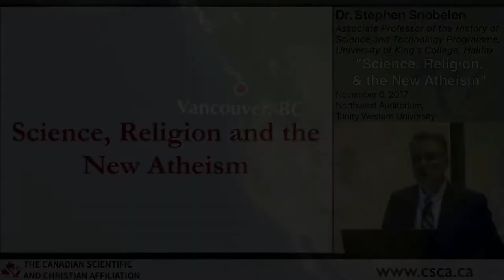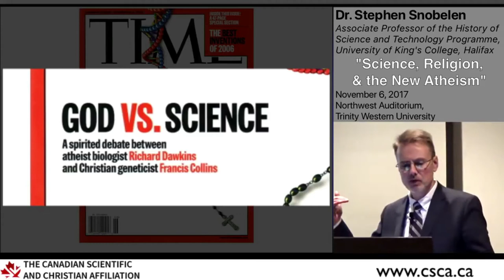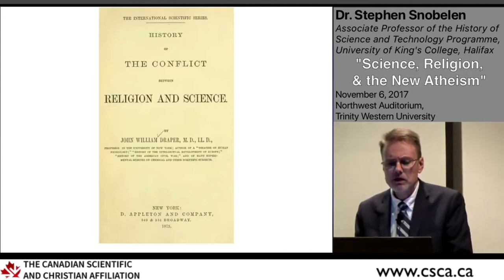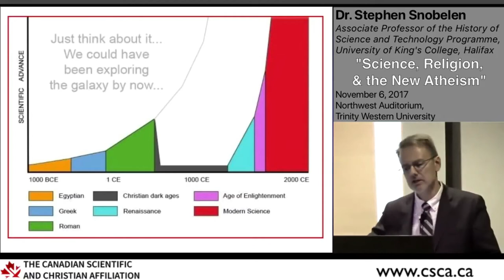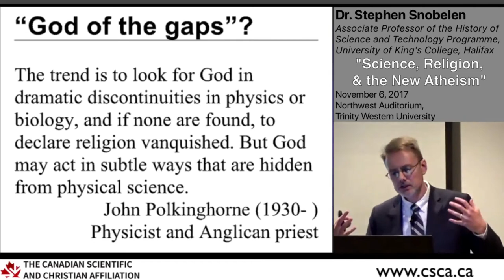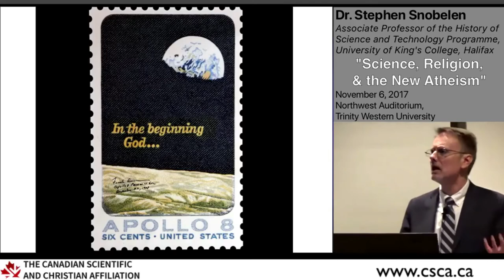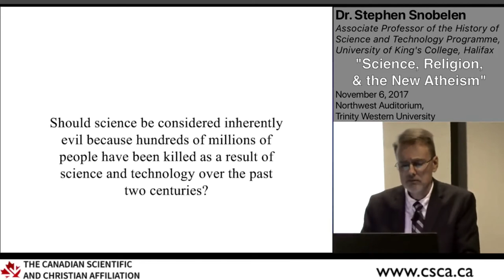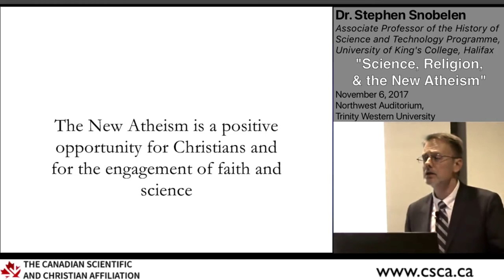Stephen Snobelen, "Science, Religion and the New Atheism"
From Richard Dawkins’ The God Delusion (2006) to Jerry Coyne’s Faith vs. Fact (2015), the “New Atheists” have both championed a secular view of science and have critiqued, challenged and mocked religion. Yet when their arguments are subjected to the same kind of withering critique they apply to religion, many of them are shown to be a good deal less robust than their proponents claim. While the New Atheists are particularly strong when exposing abuses of religion, their understanding of the nature of science is often simplistic and their treatment of theology petty, unbalanced and frequently wrong. What is more, they regularly misunderstand and misuse the history of science. On top of this, their characterization of religion and belief in God as scientific theories is guaranteed at the rhetorical level to make science look superior to religion, but at the cost of viewing religion in a way similar to the fundamentalists they love to loathe. This account provides a critique of the New Atheists by a historian of science that hopes to be valuable for believer and nonbeliever alike.

Dr. Stephen Snobelen is Associate Professor of the History of Science and Technology Programme at the University of King’s College in Halifax. His research and teaching interests include history of science (early modern and nineteenth century), science and religion, science in popular culture, the popularization of science, radical theology in the early modern period, and millenarianism. His primary research efforts are currently devoted to interpreting Isaac Newton’s theological manuscripts and understanding the relationships between Newton’s science and his religion. He received his Ph.D. in the History and Philosophy of Science from the University of Cambridge.

For copyright reasons, we've replaced some of the videos used in the live lecture with slides and voiceovers.

Dawkins on the Daily Show with Jon Stewart (2013)
(Video is region-locked and not available in Canada):